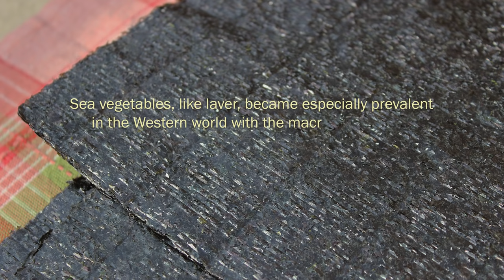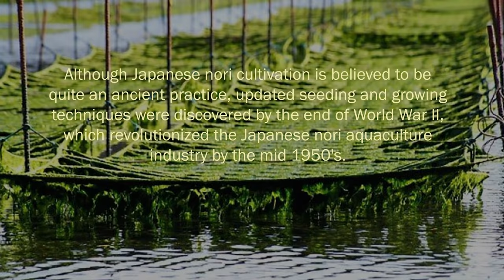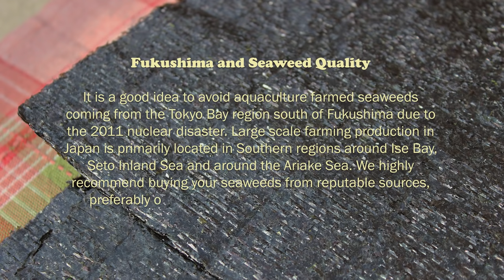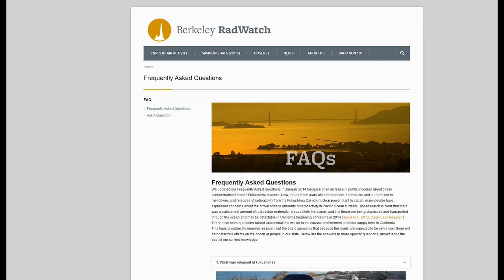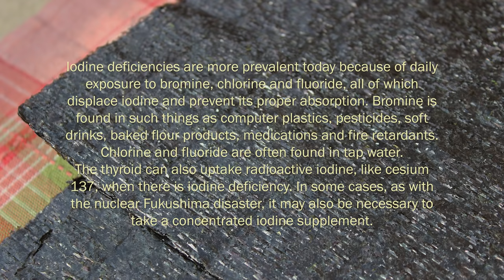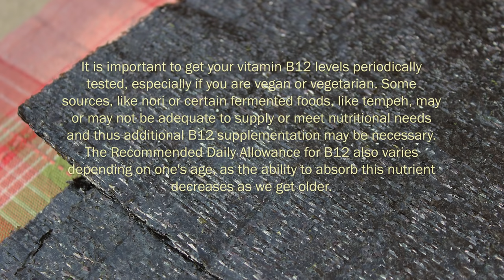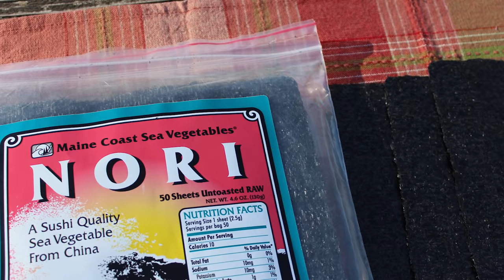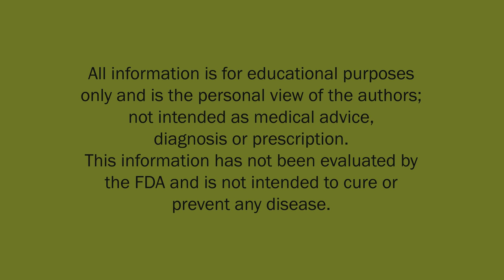Nori Seaweed, An Ocean Fortified Dietary Supplement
Nori is the Japanese name for a type of seaweed from the genus Porphyra that grows wild, like other sea vegetables, off of rocks along shallow coastal shorelines, mainly in the Pacific Ocean as well as the North Atlantic and the Irish Sea. Used as whole laver pieces or in the form of sheets, it has been consumed for centuries as a valuable food source in both Japan and Wales.

A nutritious sea vegetable, containing many phytonutrients, like minerals and polysaccharides, it is most famous for its use in the popular Japanese food known as sushi. Learn about the highest quality to consume to avoid potentially contaminated varieties.

Recommended Suppliers
Izumi, Organic Nori Sheets, Raw, 50-sheets
Earth Circle Organics Raw Organic Nori Seaweed, 50 Sheet
Organic Raw Sushi Nori, Maine Coast Sea Vegetables, 50 Sheets
Maine Coast Sea Vegetables Nori, Toasted Sheets, 7-Count, 6-pack
Maine Coast Sea Vegetables Organic Laver Wild Atlantic Nor, 1oz
One Organic, Sushi Nori Roasted Organic Seaweed, 50-sheets
Gold Mine, Organic Raw Sushi Nori, 50-sheets
Emerald Cove, Organic Untoasted Nori Sheets, 10-sheets, 6-pack
Vitamin Sea, Wild Atlantic Nori Seaweed Flakes, 4oz

Additional Sourced Info
Effects of Extraction and Processing Methods on Antioxidant Compounds of Laver
Proximate Composition, Amino Acid, Mineral, and Heavy Metal Content of Dried Laver
The iron content and ferritin contribution in fresh, dried, and toasted nori, Pyropia yezoensis
Dried green and purple lavers (Nori) contain substantial amounts of biologically active vitamin B(12)